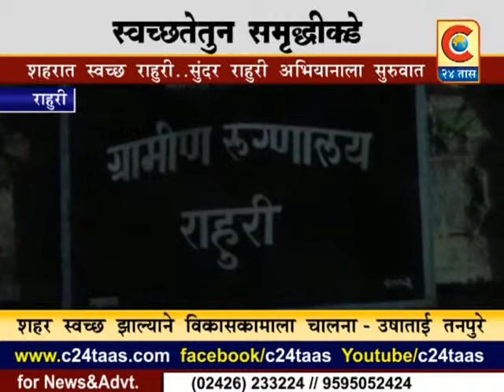राहुरी - स्वछतेतून समृद्धीकडे